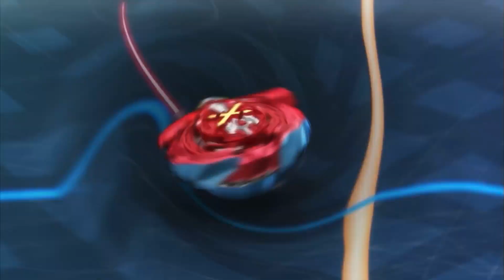XANDER vs VALT | Beyblade Burst QuadStrike Episode 10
Finalmente XANDER vs VALT! Resumen del episodio 10 de Beyblade Burst QuadStrike.